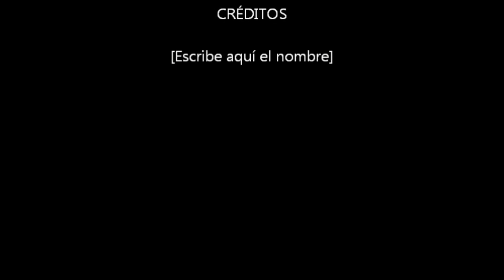PROVENÇANA - Easy Pen